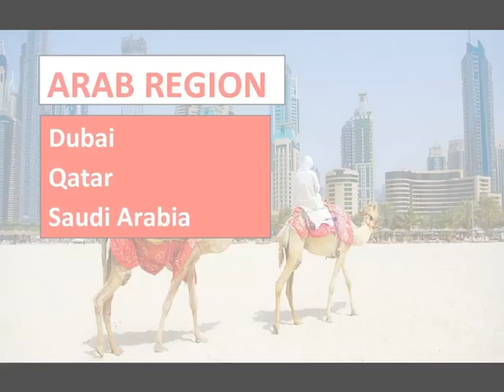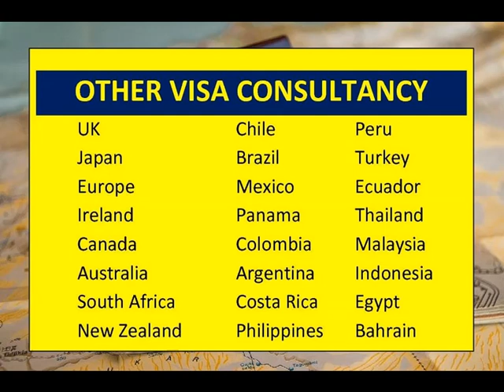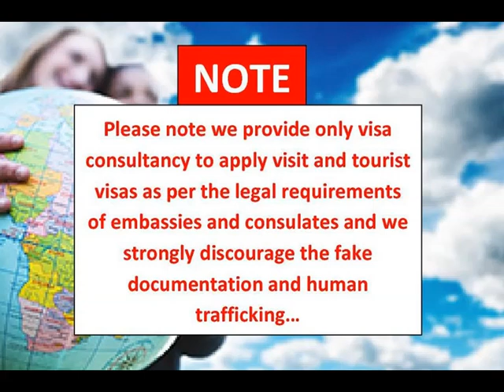No Bank Statement Visa Countries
The video is about how to apply and get visit tourist visa without bank statement of USA, Singapore, Dubai, Qatar, Azerbaijan, India, Bangladesh, Maldives, Seychelles, Nepal, Sri Lanka, Kenya, Zimbabwe etc from in Pakistan. No need of bank statement, Statement not required

Countries mentioned in video include the visa on arrival, e visa and visa free countries for Pakistani nationals, citizens and passport holders